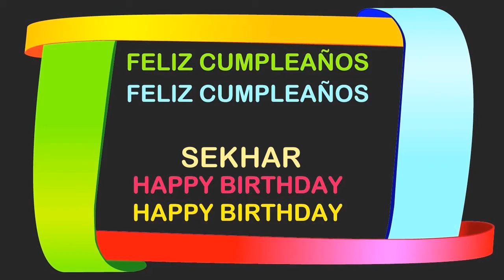Sekhar Birthday Postcards & Postales